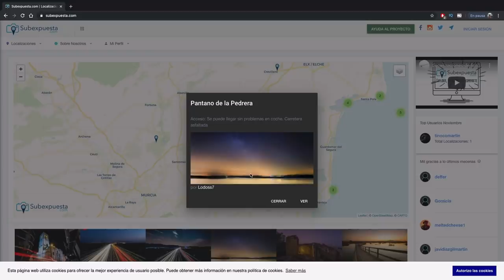10 CONSEJOS para iniciarte en 🌃 FOTOGRAFÍA NOCTURNA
La fotografía nocturna es una de las disciplinas fotográficas más impactantes que podemos practicar, también una de las más divertidas. Pero puede llegar a ser frustrante no conseguir los resultados esperados solo porque no tenemos unos conocimientos de base para empezar a practicarla. En este vídeo te doy 10 consejos para que puedas iniciarte en fotografía nocturna con las máximas garantías.

🔴¿Te gustaría aprender FOTOGRAFÍA NOCTURNA? Échale un vistazo a nuestro curso de la Academia Natural Portraits

👉 CONSIGUE EL NUEVO LUMINAR AI Y AURORA HDR CON 10€ DE DESCUENTO en este enlace y utilizando el código NATURAL. O descarga una prueba gratuita de 30 días y verás lo que puede llegar a hacer este editor fotográfico.